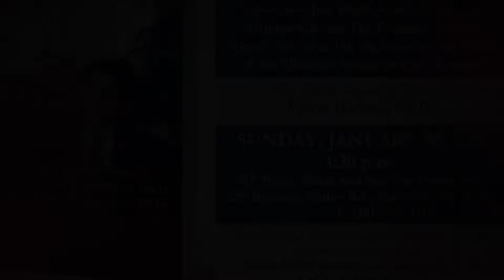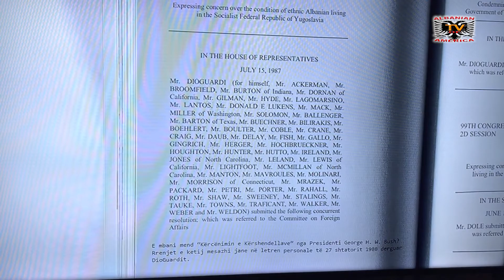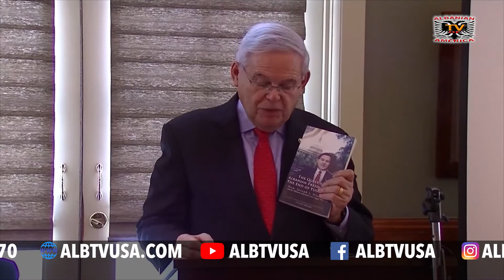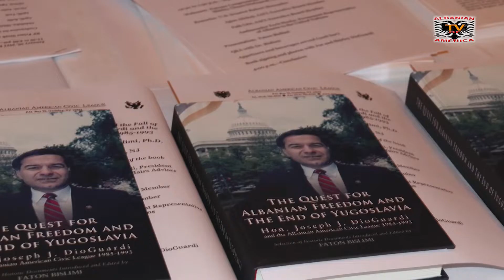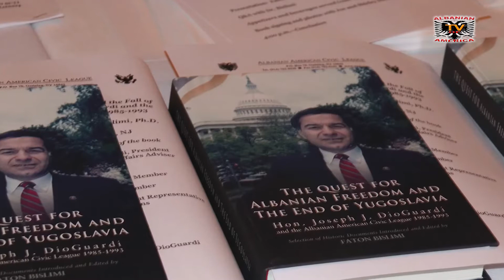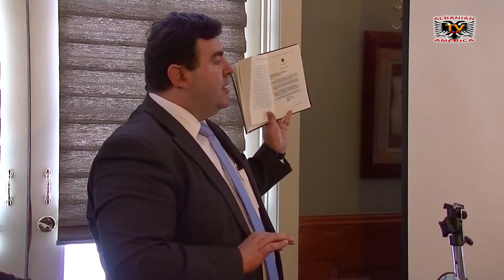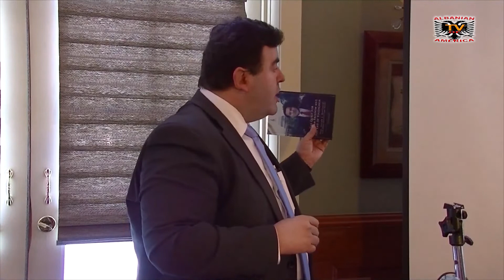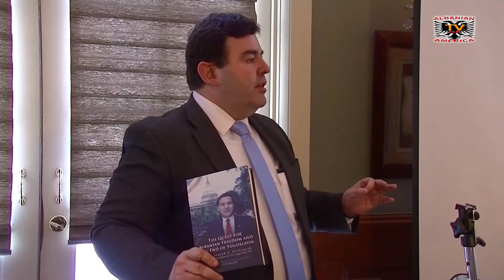Promovohet Libri Përpjekjet për Lirinë Shqiptare dhe Fundin e Jugosllavisë me autor Dr Faton Bislimi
Promovohet Libri Përpjekjet për Lirinë Shqiptare dhe Fundin e Jugosllavisë me autor Dr Faton Bislimi nga Liga Qytetare Shqiptaro Amerikane me President Ish-Kongresistin Joseph DioGuardi